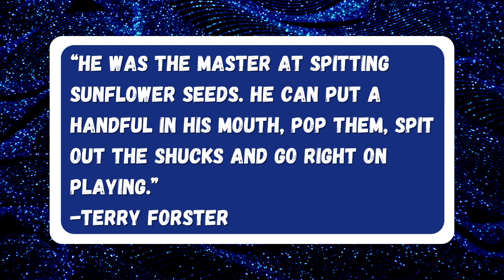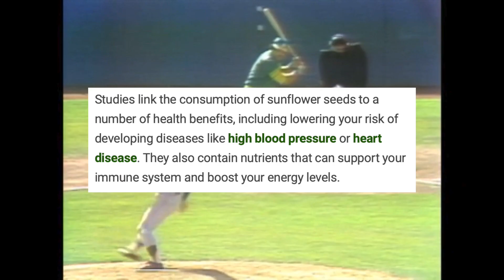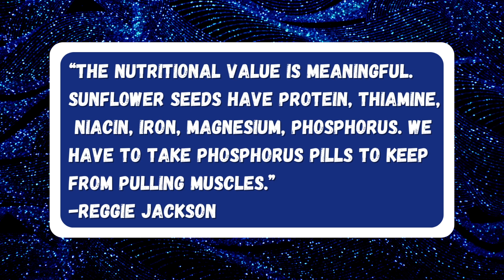The History of Sunflower Seeds in Baseball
Sunflower seeds generally evoke an image of a baseball player eating them, whether in the dugout with his teammates or on the field during times of inaction. For one thing, they're portable. You can carry them with you throughout the game. For another thing, they're tasty. Especially when they are seasoned with flavors such as ranch, barbecue (BBQ), pickle, original, or Old Bay (for us Baltimore fans). There are some funny moments involving sunflower seeds in baseball, like when Freddie Freeman dumped an entire bag in his mouth during a game. But today, we go over what a sunflower seed is, the origin, and the incorporation of it into the game of baseball. How did it become baseball's #1 snack? Watch and find out!

Additional tags:
Oakland Athletics, Reggie Jackson A's, Freddie Freeman, Atlanta Braves, Colorado Rockies, St. Louis Cardinals, sunflower seeds origin, sunflower seeds in baseball, sunflower seeds moments, funny sunflower seed highlights, highlights, baseball players eating seeds, baseball snack, the #1 baseball snack

Players featured in the video:
Reggie Jackson, Enos Slaughter, Stan Musial, Freddie Freeman, Matt Carpenter, Corey Kluber, Max Scherzer, Corbin Burnes, Matt Garza, Nick Ahmed, Ubaldo Jimenez

0:00 Intro
0:20 Origin of sunflower seeds
0:55 Flavors of seeds
1:17 Baseball's introduction to sunflower seeds
1:40 Reggie Jackson makes them cool
2:12 5 reasons why ballplayers love sunflower seeds
3:28 Conclusion

Outro: "Catching Flights" by Sarah, The Illstrumentalist